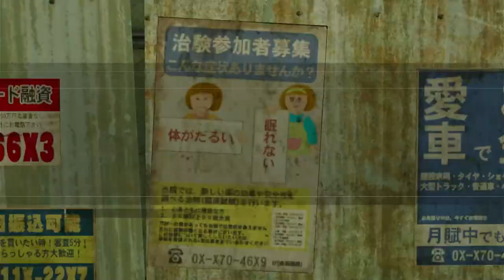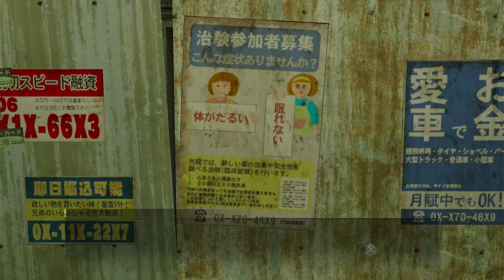Void Ink Plays: Yakuza 0 Part 106: Majima Misadventures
Doing most of Majima's remaining substories, drugs, toilets, and disco. Sounds like the 80s alright.